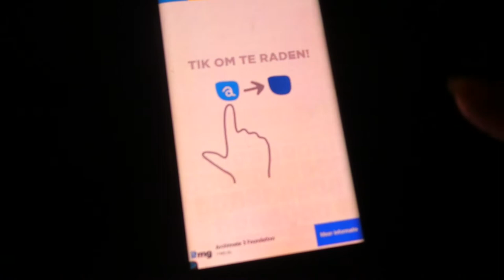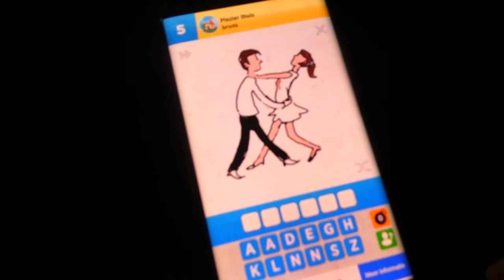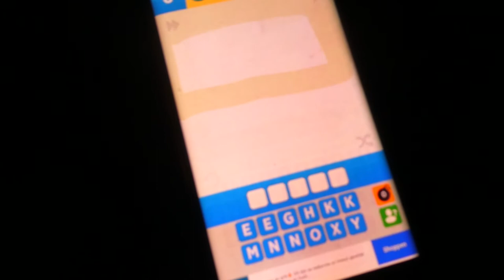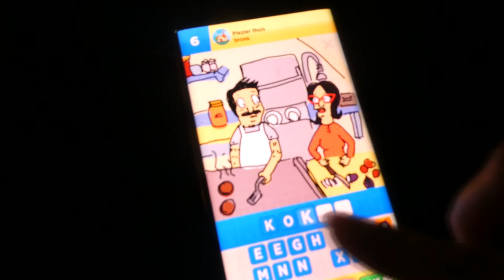SATISFYING - VLOG 550 👠 MAMMA OP HAKKEN